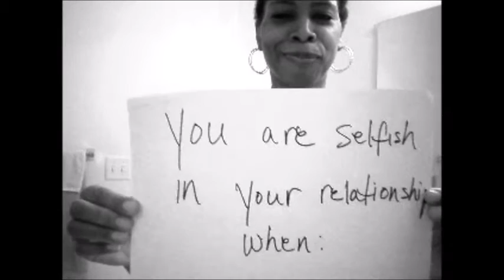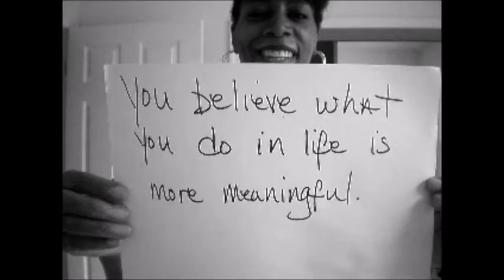COMMITTED - Am I Selfish In My Relationship